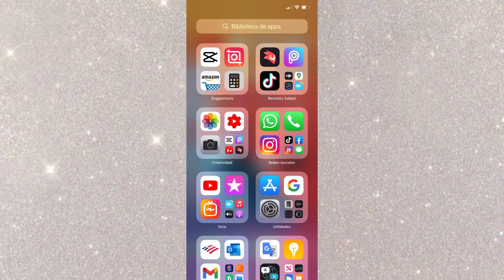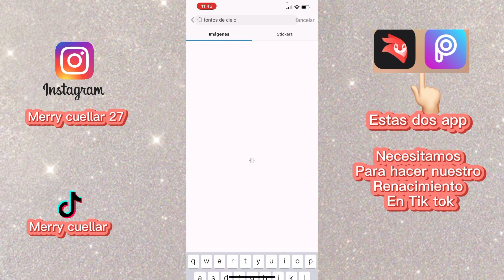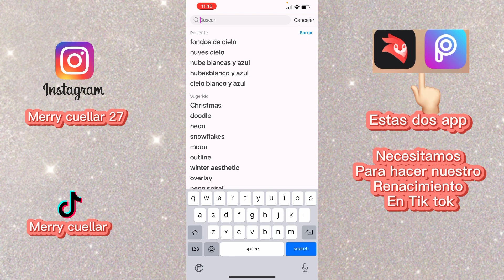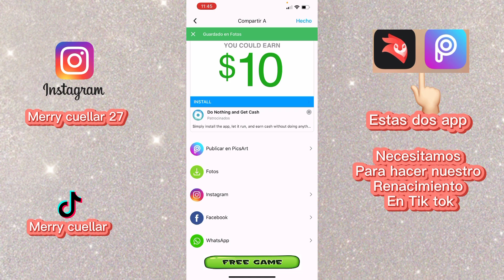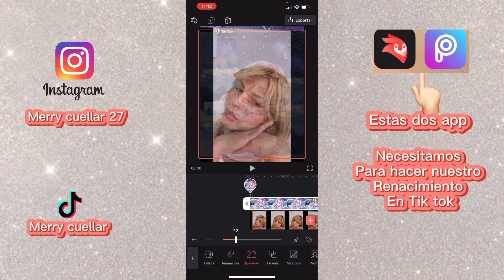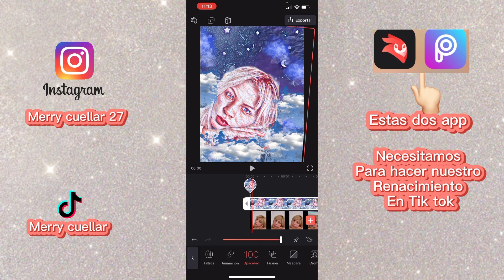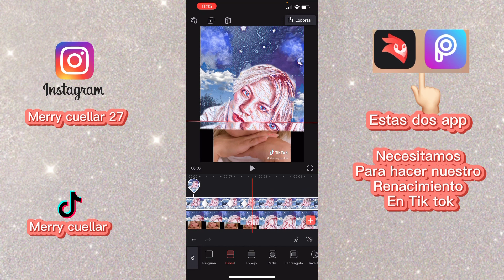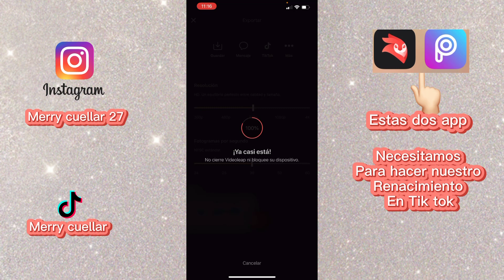Como hacer el efecto de renacimiento para Tik tok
Es para que aprendas hacer el nuevo efecto que está en  tendencia en Tik tok .El famoso renacimiento